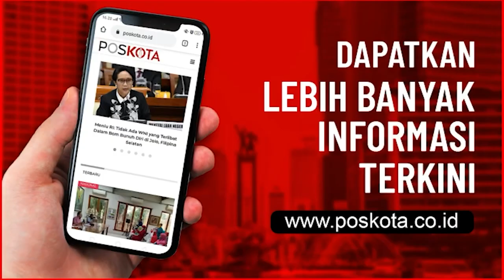DAGING SAPI MASIH MAHAL, PEDAGANG DAGING AKAN MOGOK LAGI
TANGSEL (Pos Kota) - Meski telah kembali berjualan, namun pedagang daging sapi merasa bingung lantaran aksi mogok selama tiga hari tidak digubris pemerintah.

Ismed (35) pedagang daging sapi di Pasar Serpong mengaku di hari pertama berjualan usai mogok selama tiga hari, dirinya beserta rekannya tidak mendapatkan untung lantaran harga jual masih terlalu tinggi.

"Ya sebenarnya bingung, ini dari atas (pemerintah) belum ada respon, cuma karena konsumen sudah banyak permintaan saja. Sebenarnya bukan untung untuk jualan di pasar ini, karena harganya masih tinggi," ujar Ismed, Sabtu (23/1/2021).